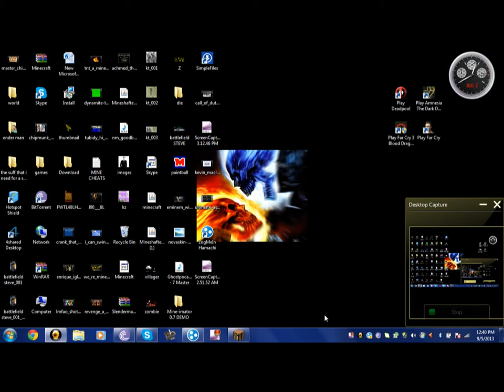the 1st video for minecraft by:ZLENDER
my 1st video network id: diehard987 pass: zlender server ip: 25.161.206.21
skype name: zlenderwithender
i will accept any friend thing on skype